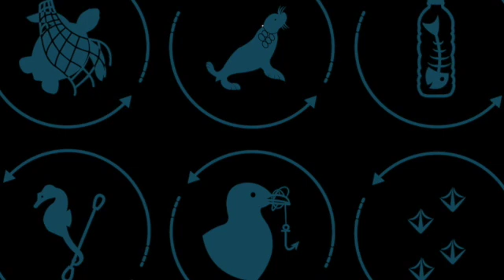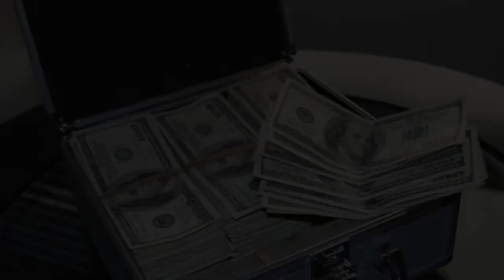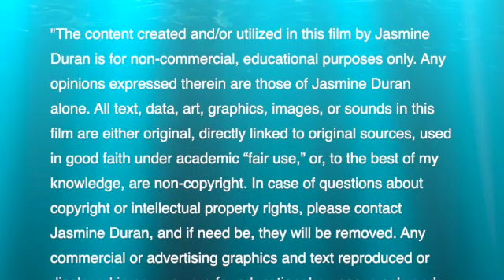plastic pollution SD 480p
"The content created and/or utilized in this film by Jasmine Duran is for non-commercial, educational purposes only. Any opinions expressed therein are those of Jasmine Duran alone. All text, data, art, graphics, images, or sounds in this film are either original, directly linked to original sources, used in good faith under academic “fair use,” or, to the best of my knowledge, are non-copyright. In case of questions about copyright or intellectual property rights, please contact Jasmine Duran, and if need be, they will be removed. Any commercial or advertising graphics and text reproduced or displayed in any way are for educational purposes only and do not imply endorsement by The University of Texas at El Paso, Department of English, FYC program, or the website’s creator. No payment or compensation of any kind has been received or solicited for the display of any link, graphic, text, or other specific content in the film. All original content is the intellectual property of Jasmine Duran and permission and acknowledgment are required for any reproduction or modification.